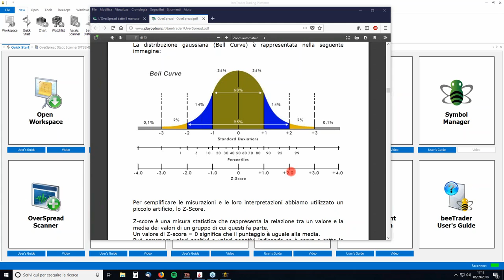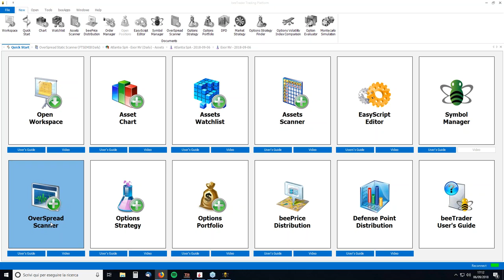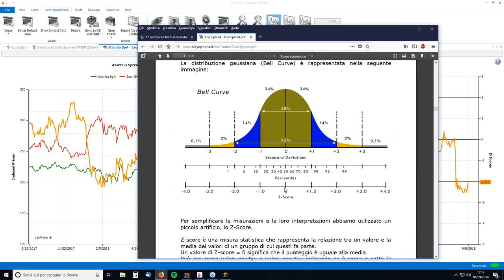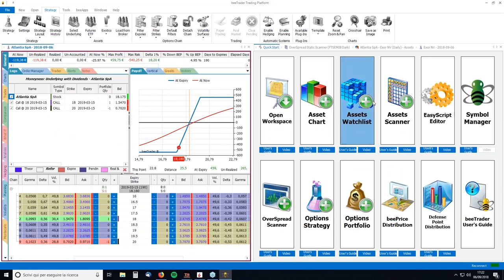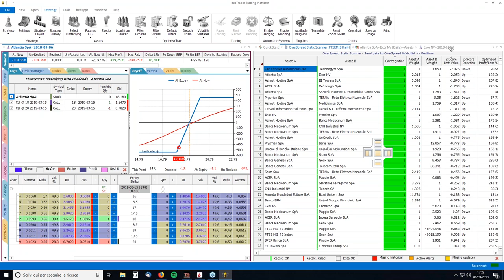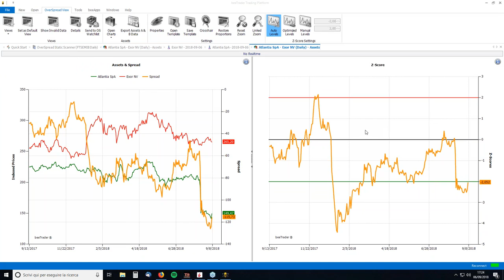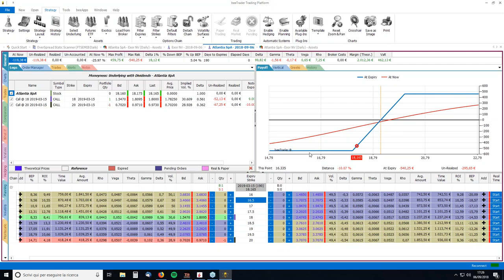New beeTrader - OverSpread - La nuova frontiera dello Spread Trading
Quando una tecnica ti offre una una marcia in più...usala!